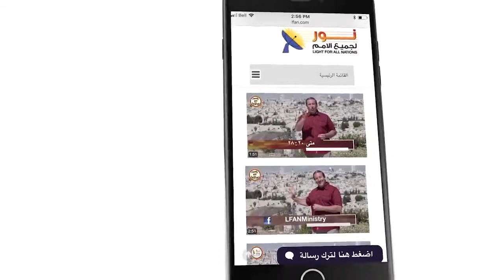463 الكنيسة لا تربح النفوس للمسيح في مقابل الحسنات